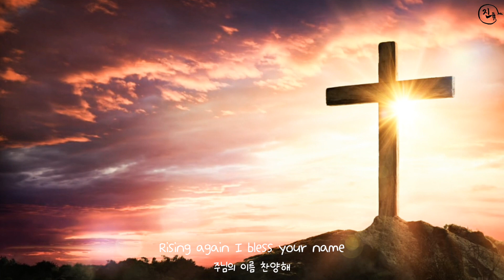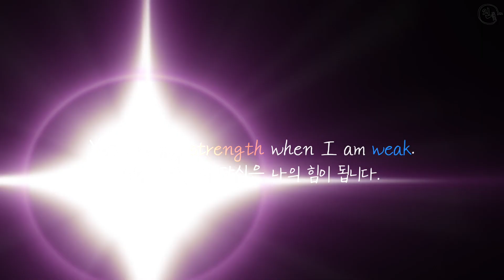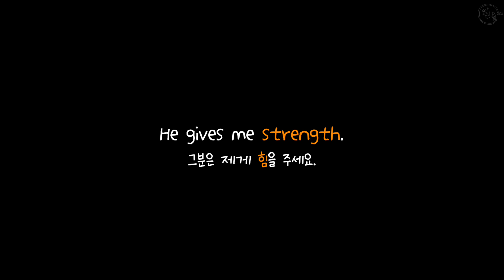Weakness part 3: You don't always have to be ashamed of your weakness (ft. You are my all in all)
Song: You are my all in all (Dennis Jernigan)

In the previous video, we discussed the topic of weakness.
Today, we brought a song that's related to weakness.
Why don't you make your own sentences with the words that appear in the song?
And share with us!! :)

JIN ABC likes children and wants to communicate with them!
We create contents to make learning fun for those who find English difficult.
We deliver our values through songs and bible stories.